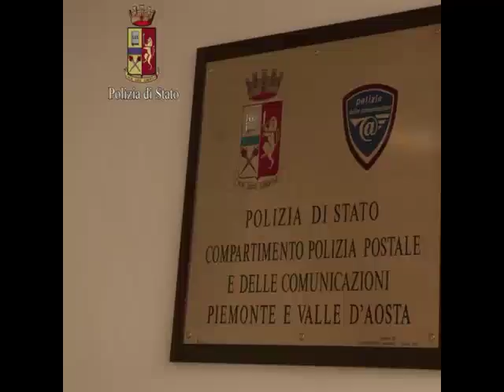Marito e moglie hackerano conti di azienda: arrestati dalla postale